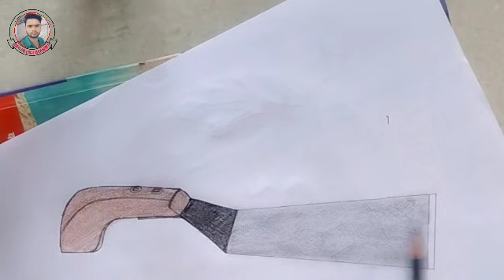खुरपी कैसे बनाया जाता हैं? पेंसिल स्केच आसान ड्रॉइंग वीडियो।।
# चित्रकला इस वीडियो में दिखाया गया है कि सुंदर खुरपी आसनी से कैसे बनाया जाता हैं#

रोक नया चित्रकला वीडियो को देखने के लिए चैनल को 🙏🙏🙏
प्लीज सपोर्ट फ्रेंड 🙏